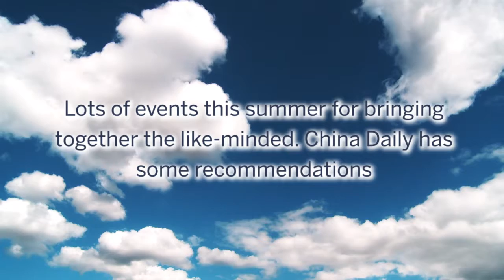Events abound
Lots of events this summer for bringing together the like-minded. China Daily has some recommendations.